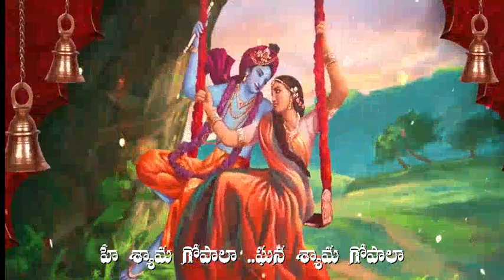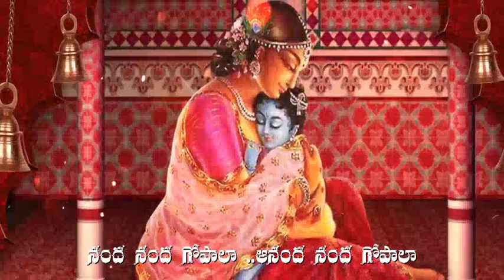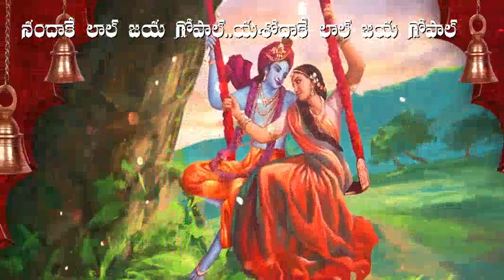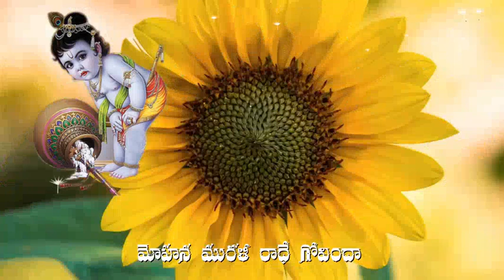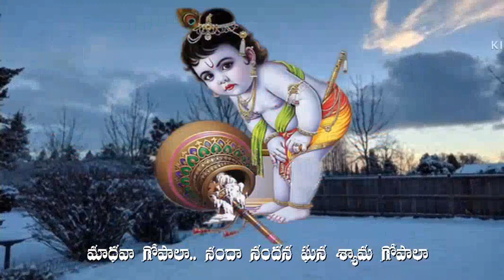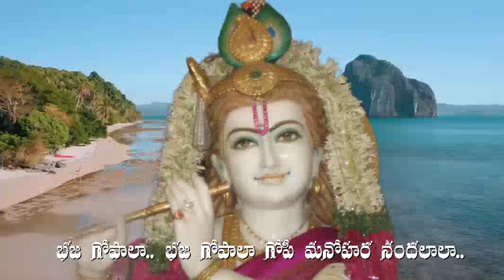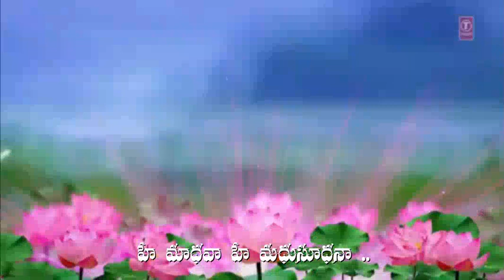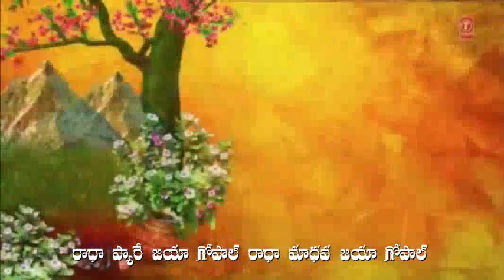BHAJANAMRUTAM SWAMI SUNDARA CHAITANYANANDA